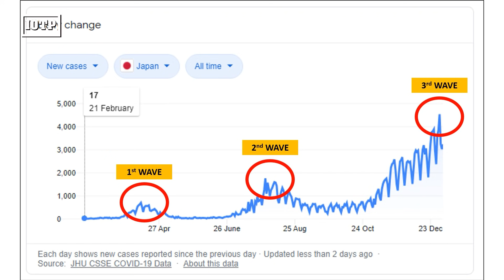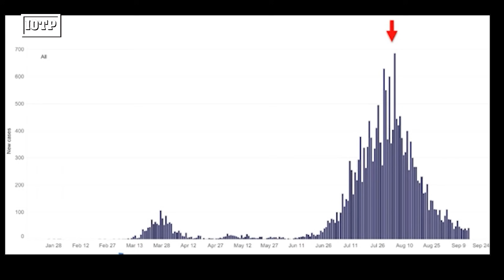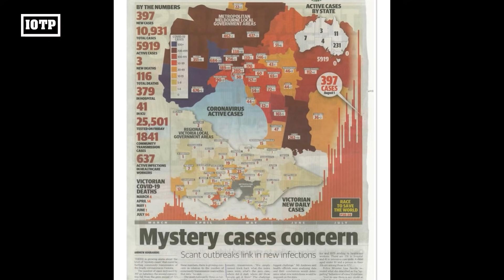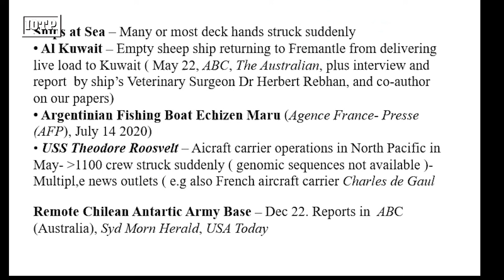Red Alert: Incoming Airborne In 2021 - Part 1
Edward Ted J. "Ted" Steele is an Australian molecular immunologist with interests in virology and evolution. He is an honorary research associate at the C.Y.O'Connor ERADE Village Foundation in Piara Waters, WA, Australia.

He joins Economist John Adams and Analyst Martin North in a new extended interview exploring the virus (PART 1 OF 2), its possible origins, propagation and risks.  How do our current responses stack up?  And what does it say about the status of "science"?